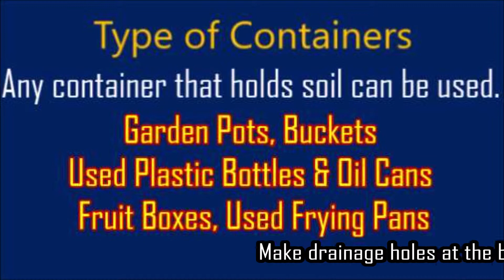How To Grow Vegetables in Containers: Growing Vegetables For Beginners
Learn how to grow vegetables in containers in balcony and terrace. The video shows how to grow vegetables in plastic containers and what vegetables can be grown in pots. Growing various best vegetables in storage pots is easy.